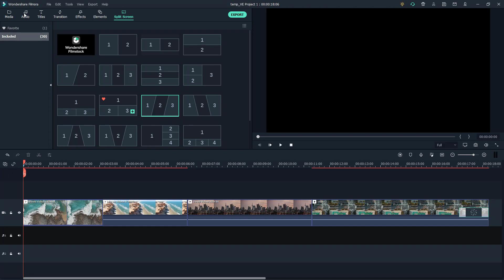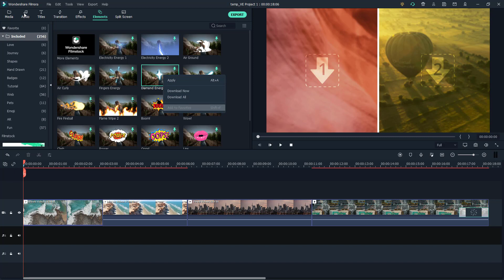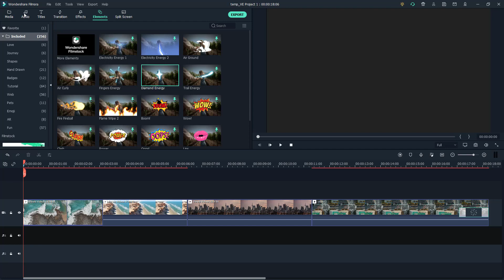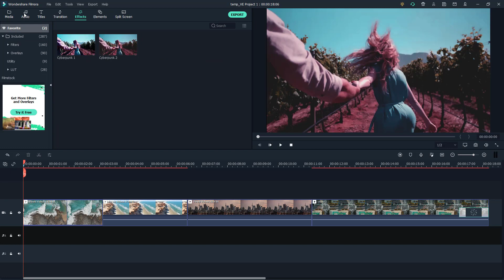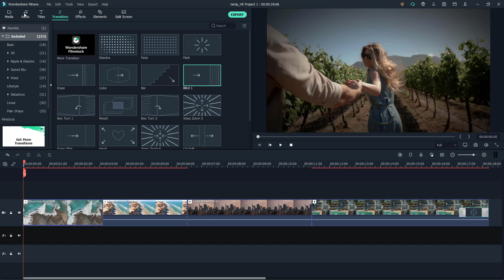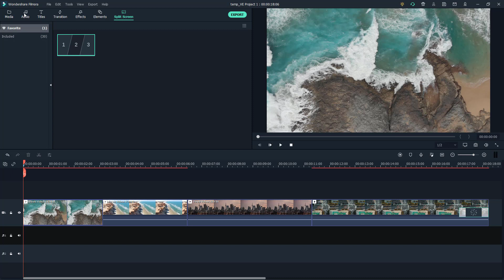Filmora Tutorial - Lesson 72 - Favorites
In this tutorial, we will be discussing about Favorites in Filmora

Learn the basics of using Filmora including how to cut, edit, add effects and export videos.

This lesson has been made using Filmora X for Windows but is applicable for newer and older version of application and Mac and Linux version of Applications as well.